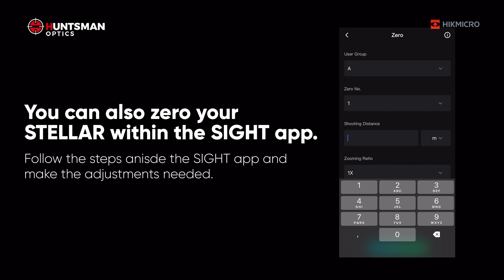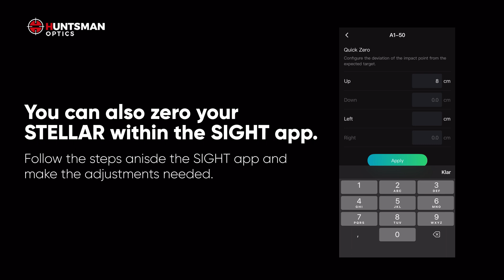Introducing the Hikmicro STELLAR 3.0 | Huntsmanoptics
Introducing the Stellar 3.0 by Hikmicro – the ultimate in high-definition thermal imaging. Experience unmatched clarity and precision with advanced technology designed for professionals. Elevate your fieldwork with Stellar 3.0.

Facebook: (  / huntsmanoptics  )
Instagram: (  / huntsmanoptics  )
LinkedIn:  (  / huntsman-optics-au-nz  )

Stay updated with the latest products, offers, and news! 🌟